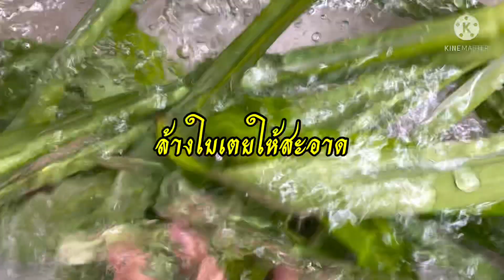ขนมเปียกปูนใบเตย โรยมะพร้าวขูดหอมอร่อย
1 แป้งข้าวเจ้า  200 กรัม
2 แป้งมัน  50 กรัม
3 แป้งท้าวยายม่อม  50 กรัม
4 น้ำตาลมะพร้าว  250 กรัม
5 น้ำตาลทราย  120  กรัม
6 เกลือป่น 1 ชช.
7 น้ำเปล่า  500 ml
8 น้ำปูนใส 1,500 ml ปั่นกับใบเตย 25 ใบ

🌿🥥  มะพร้าวโรยหน้า
  มะพร้าวทึนทึก หรือมะพร้าวอ่อนเนื้อหนา  ขูดเนื้อแล้ว นึ่ง / ไมโครเวฟ  แล้วคลุกเกลือป่นเล็กน้อย